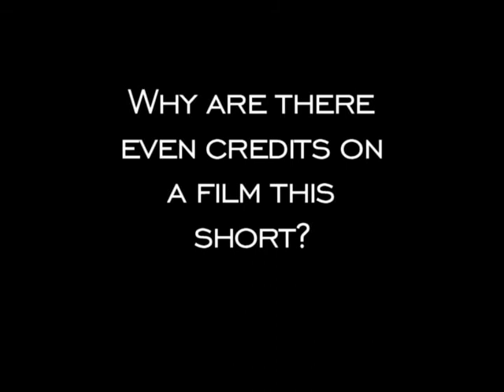Indiana Jones and the Gold Brick of Aldaron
Indiana Jones will stop at nothing to find treasure, even if it's in another galaxy, far, far away. (and a long time ago)

I filmed parts of this a few months ago, which is why I got it out so quickly after my last film.